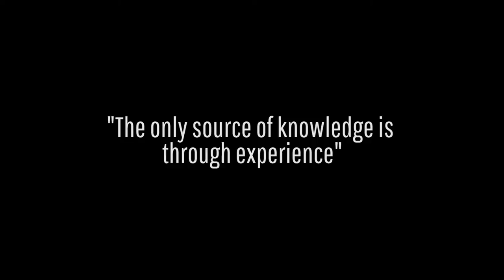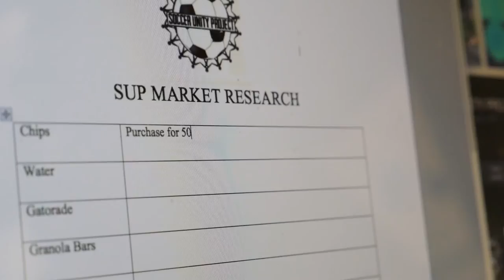Unique Youth Soccer Program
Not your ordinary soccer program. The Soccer Unity Project (SUP) takes the world's most popular sport and uses it as a vehicle to build the foundation of our youth through community engagement and financial literacy.